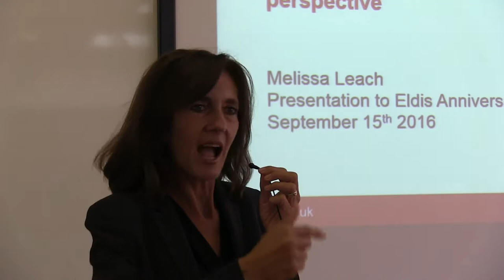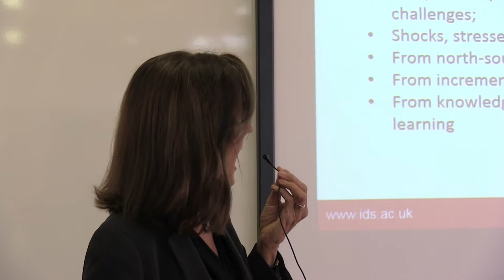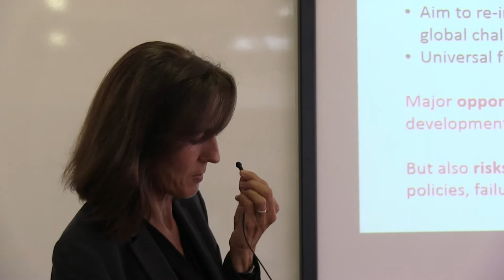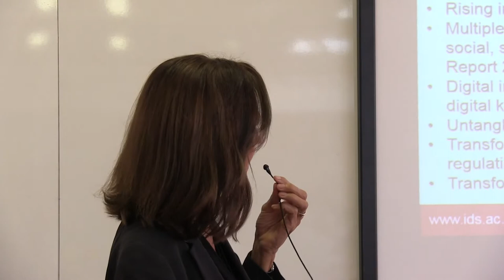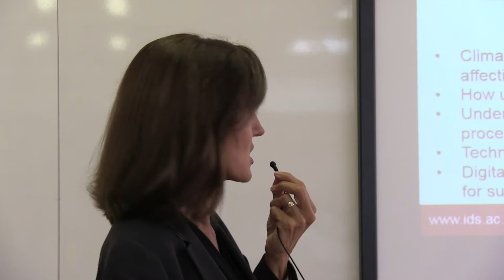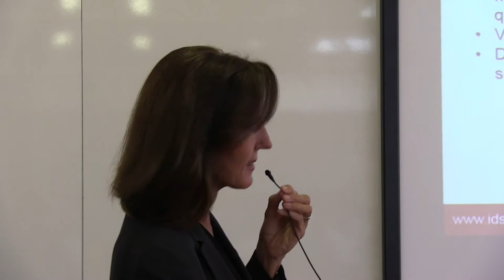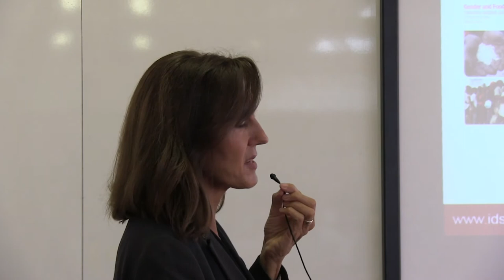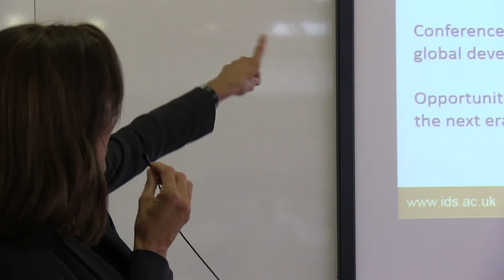Eldis 20th Anniversary Workshop 2016: Melissa Leach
Melissa Leach, Director of IDS

Presentation at the Eldis 20th Anniversary event "Learning from 20 years of digital knowledge sharing for global development" held at IDS on Thursday 15 September 2016 and Friday 16 September 2016.